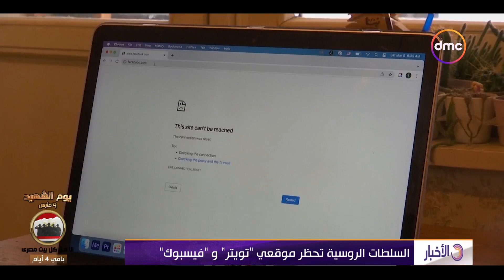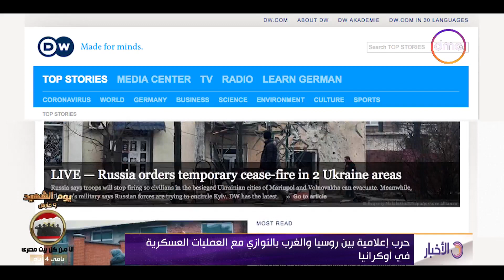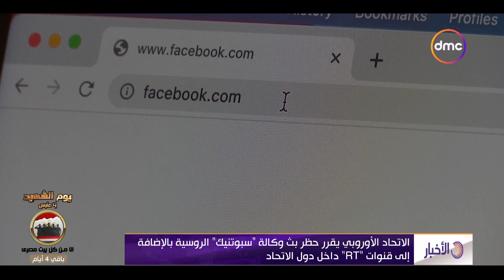نشرة الأخبار - السلطات الروسية تحظر موقعي "تويتر" و"فيسبوك"